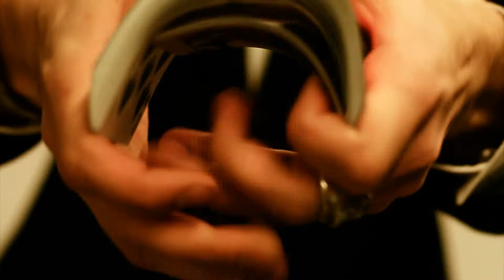Wizard - Sergey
Фокусник Иллюзионист Манкевич Сергей 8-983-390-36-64

Работа на мероприятиях
- дни рождения,
- свадьбы,
- юбилеи,
- банкеты и т.д